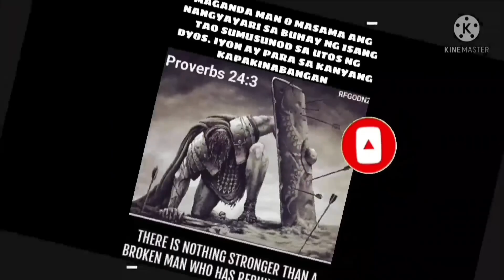EP,936. Karyada sa Cariedo part 2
Karyada sa Cariedo part 2